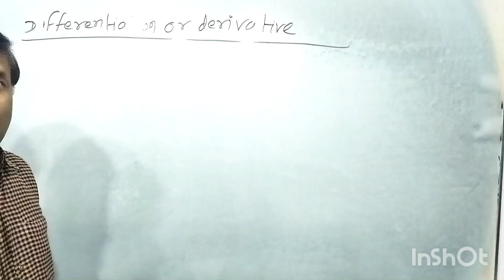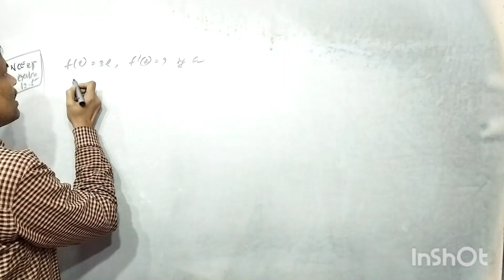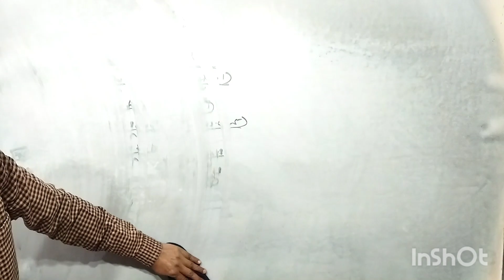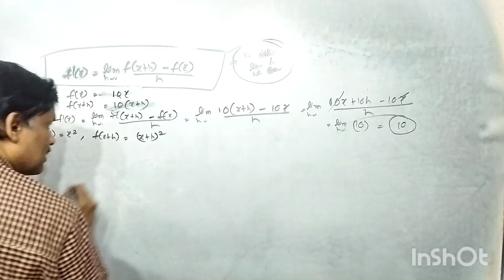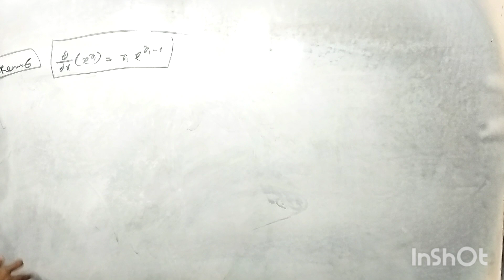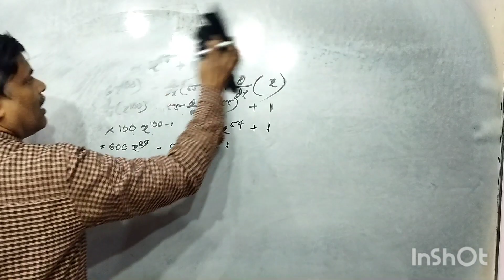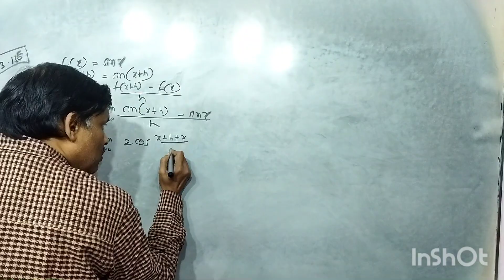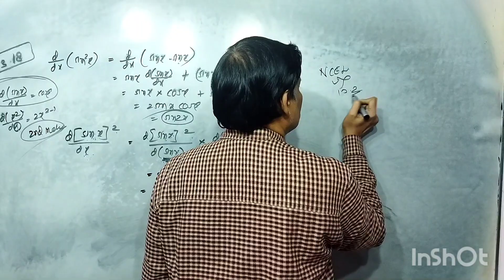Rajesh Tutorials- Limit and Derivatives | Class 11 Maths | L- 13.2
Derivative or Diffrentiation